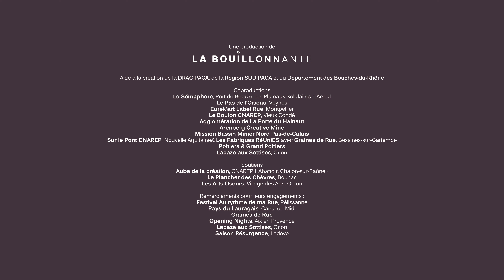La Bouillonnante - Le Nez au Vent - teaser